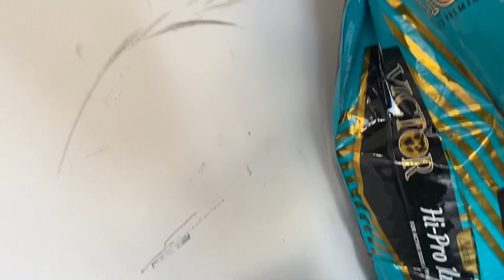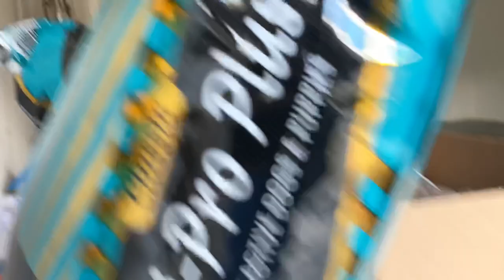Pitbull Attacks Little Girl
Pitbull attacks the neighbors daughter with a bunch of kisses

Make sure you follow the Instagram @ NBF KENNEL